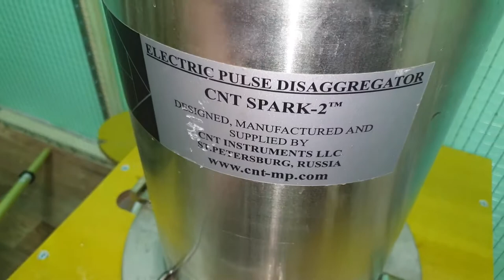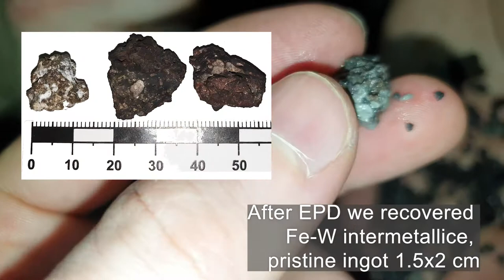Electric pulse disaggregation of tungsten-bearing metallurgical slag |Как достать вольфрам из шлака?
Вскрыли интерметаллиды ферровольфрама из отходов металлургической плавки разных марок - высокотемпературных шлаков "Гарнисаж" и низкотемпературных "Шеелит".
В продукте ЭИД гарнисажа обнаружены крупные зёрна-слитки (до 2 см в диаметре) металлического ферровольфрама, варьирующего по химическому составу от 10 до 100% W2O3, нередко с примесями тантала до 1.2 масс. %.
В продукте ЭИД шеелита обнаружены крупные коричневые кристаллы искусственного шеелита - природного аналога минерала шеелита CaWO4.

They opened ferro-tungsten intermetallic compounds from metallurgical smelting wastes of various grades - high-temperature slags "Garnisazh" and low-temperature slags "Scheelit".
Coarse grains-ingots (up to 2 cm in diameter) of metallic ferro-tungsten varying in chemical composition from 10 to 100% W2O3, often with tantalum impurities up to 1.2 wt. %.
Large brown crystals of artificial scheelite, a natural analogue of the scheelite mineral CaWO4, were found in the EID scheelite product.